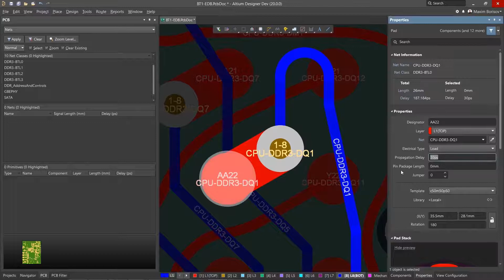Propagation Delay Support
In Altium Designer 20.0, you can now selectively monitor propagation delay along the whole connection or selected objects, such as tracks, pads, and vias.

5th Floor, VMG Building, 96-98 Dao Duy Anh, Ward 9, Phu Nhuan Dist., HCMC, Vietnam